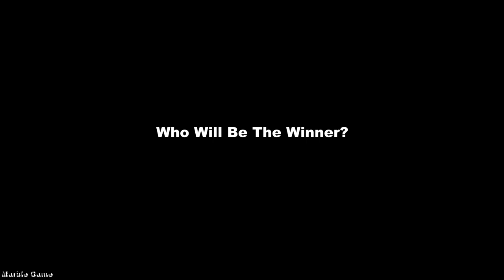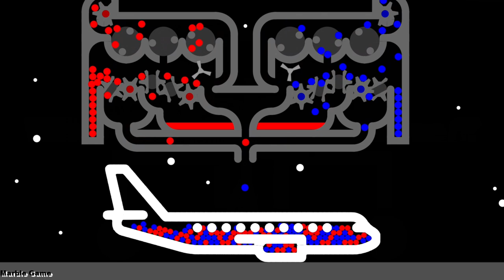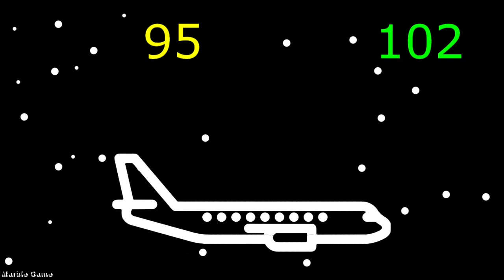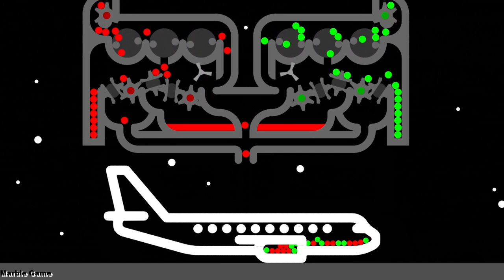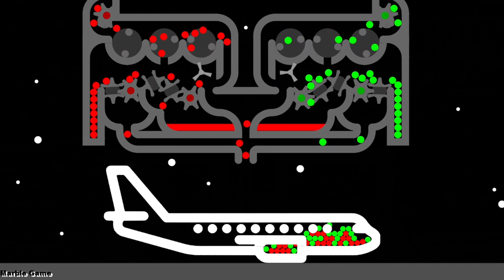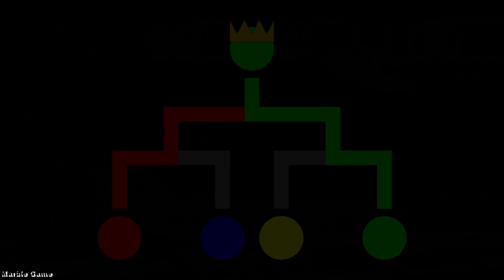Marble Battle 41 (Into the airplane) - Marble Race in Algodoo